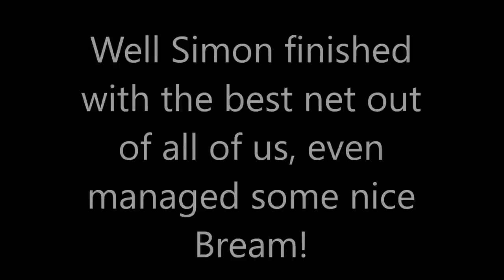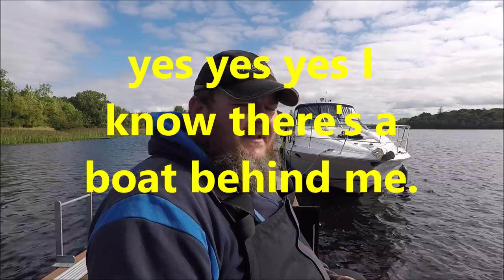Adventure to a Secret Lough and some time on Lough Erne, Vlog no 33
Welcome to the channel, I spent a Sunday session on a undisclosed secret lough (don’t ask I wont tell you the location as I’d like to fish it more) anyways there was 5 of us on the lough and we spent a day throwing Feeders to between 40m and 55m everyone managed to catch, fishing conditions weren’t exactly ideal it was a beautiful sunny warm day (makes a change from last weeks adventure in the pissing rain) anyways I seemed to catch fish when the clouds blocked the sun and the wind caused a ripple on the water.

Cecil was road testing his new Preston Innovations Distance Master rod the replacement for the iconic Dutch Master Feeder Rod he paired his with a Shimano Ultegra 5500 and from the look I had the rod and reel balanced pretty damn good so good health to enjoy the new rod Cecil.

Simon, locals to the venues I fish will recognise Simon as one of the guys who works in Fishing Tackle and Bait on the Sligo Road in Enniskillen, the mans a very talented match angler it was good to fish with him and I hope to get back on the bank with him soon anyways he had the best bag out of the 5 of us fishing with some of the venues Bream showing up.

The next day saw me on the Upper Lough Erne it was a case of getting onto anywhere that wasn’t being used for a Match or had the armada of mentalists in boats I managed some decent action catching Roach, ended up with 47 of them in the few hours I fished there.

Now that I'm in the house and life’s got to some sort of normality I am aiming to get more time on the bank and make more regular content, Thank you to everyone who’s liked subscribed shared or who’s reached out to me on the Facebook page and the guys who bought stickers the support is very very humbling so thank you.

I happily recommend the tackle shop Fishing Tackle & Bait, in Enniskillen Northern Ireland. It’s my local shop it’s the sort of place I can go in and ask if they will order two different types of chair which they did I then picked one and bough it, not only was this not a bother to them they even matched the cheapest internet price for the chair I chose, David and the guys in FTB frequently bend over backwards to go that extra mile to help folk out.

If you have any specific questions about the fishing tackle I use then feel free to ask me in the comments below this video or you can come on over to my Facebook page and I will happily answer any questions you have